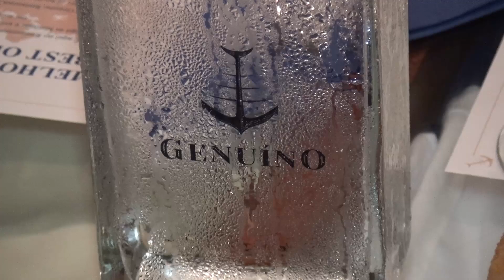69º Aniversário - Genuíno Madruga 2019 Ilha Faial Açores